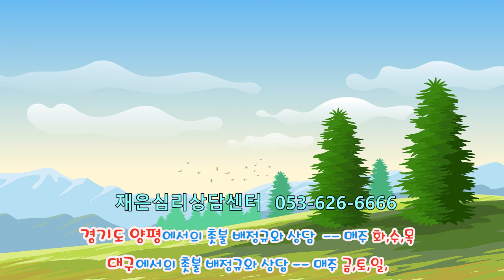촛불추천 540, [초급 8기] #11, 가족의 변화과정 -- 초반기 가족, 중반기 가족, 중반기의 늪 -- 조현병-조울증 교육, 4기(2022년도 1월) 때의 교육내용 핵심요약